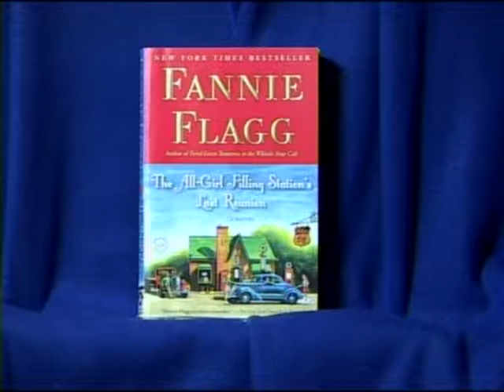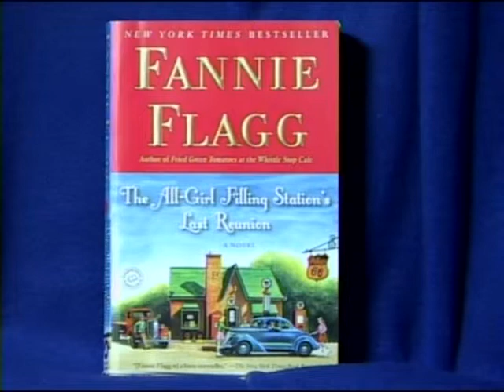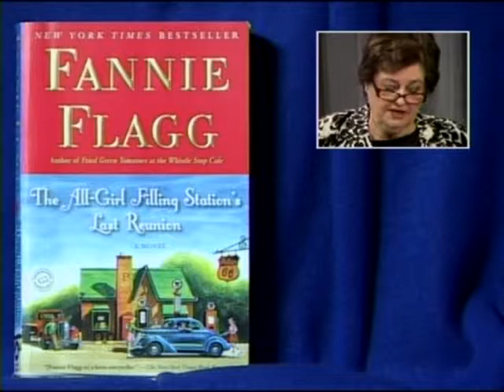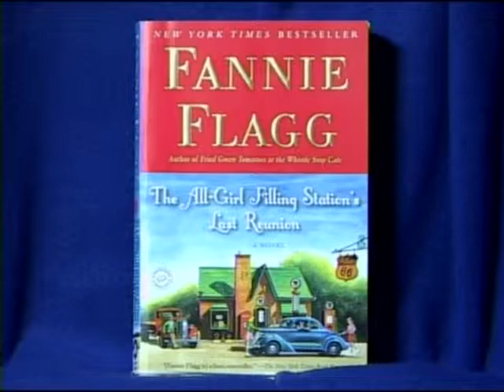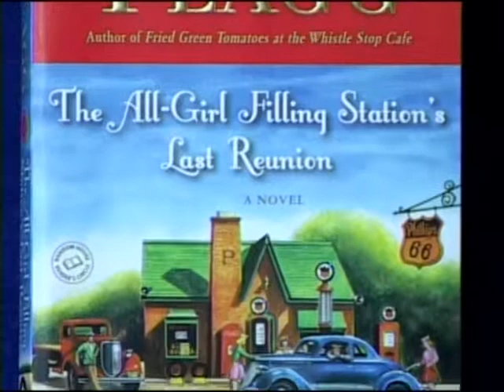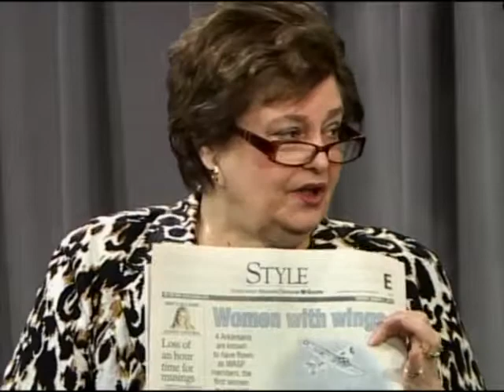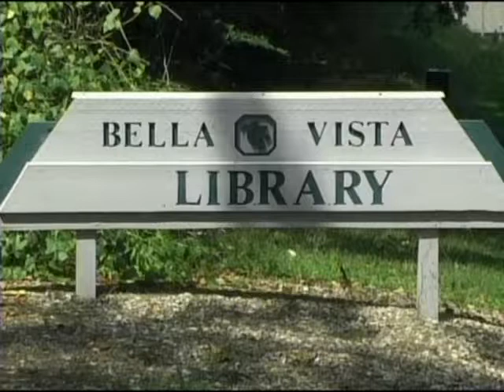Village Hi-Lites - March 11, 2015